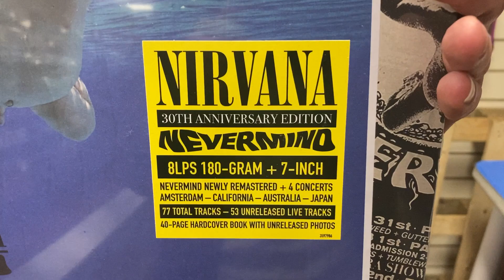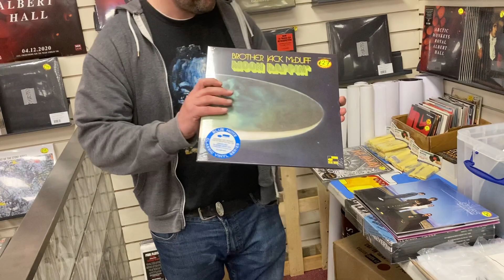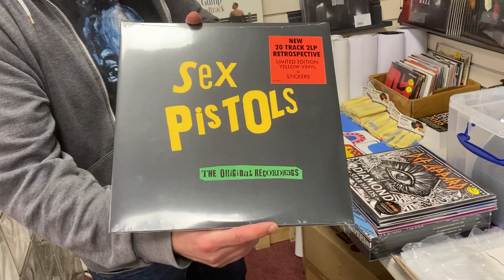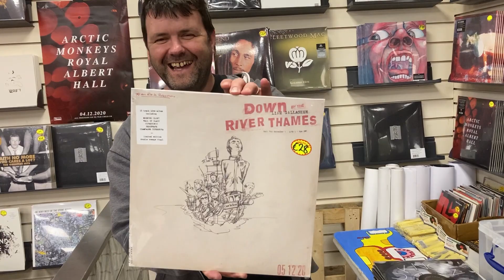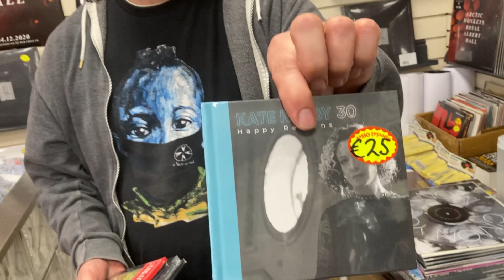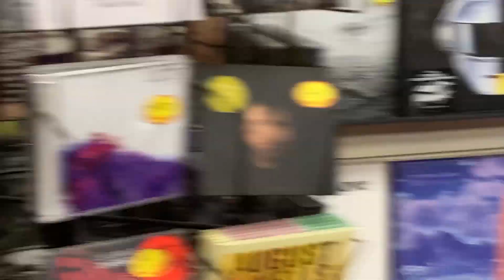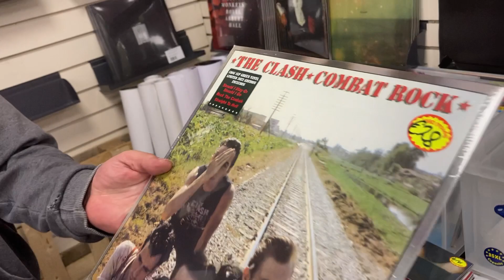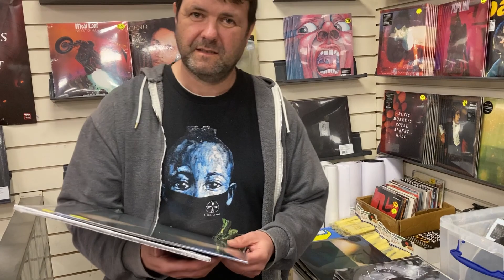Music Zone - New Vinyl Releases May 27th 2022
Welcome back to the Music Zone video blog bringing you all the latest releases in the world of vinyl records. Releases for this week include releases from Nirvana, Wallis Bird, Def Leppard, Sex Pistols, Liam Gallagher  & many many more.

To check availability of stock, check out our online store or visit us in-store.